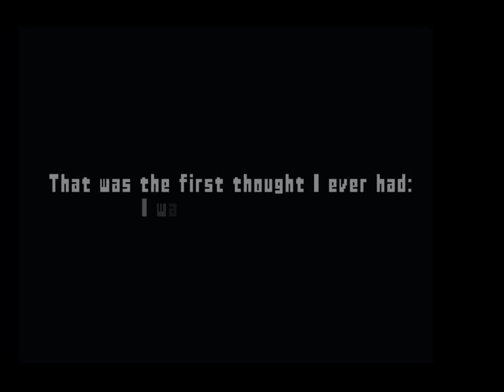Dark for a kids game